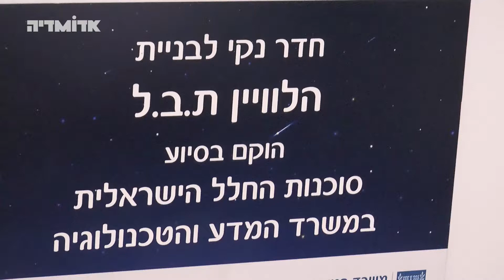פרוייקט ת.ב.ל מעלה אדומים